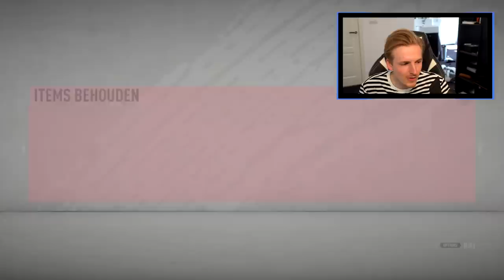De centurion is terug!!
Bedankt voor het kijken naar "De centurion is terug!!'!

Hallo mensen!